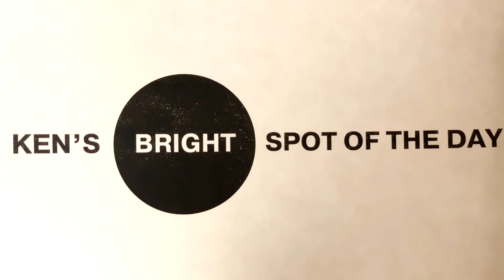Foxes without Borders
Red Foxes

These foxes are able to roam freely, crossing any terrain that stands in their way. In comparison we have very real limitations to our mobility, especially now when staying home means staying safe. However, we can still connect with one another by being adaptive. It's been a short time since The Ken Hoehn Gallery has been on Facebook and Youtube. The support we've had from our followers has been very encouraging! Thank you everyone for staying connected 🙂!